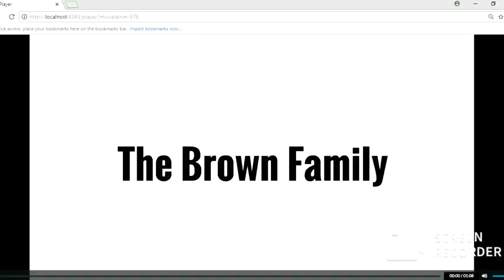The Brown Family (014: Courtney's Quiet Day)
Credit to: @PoseidonGodofWater20